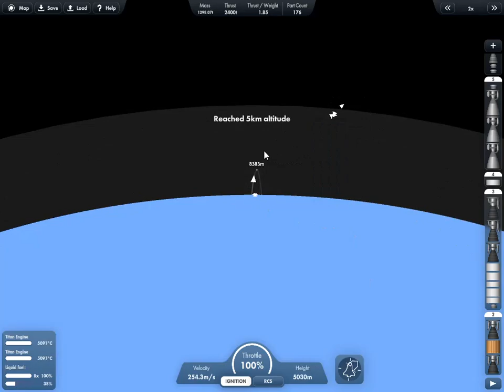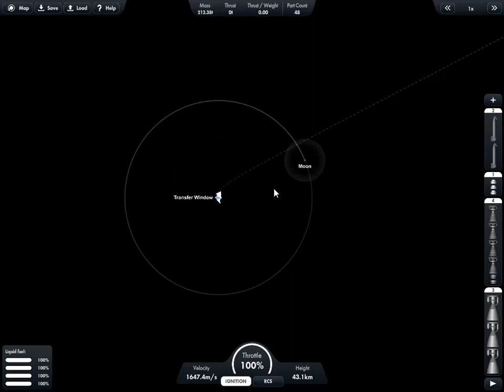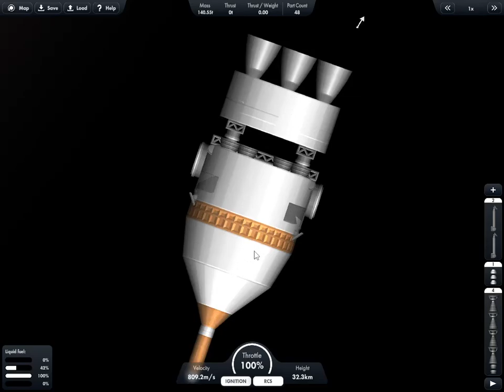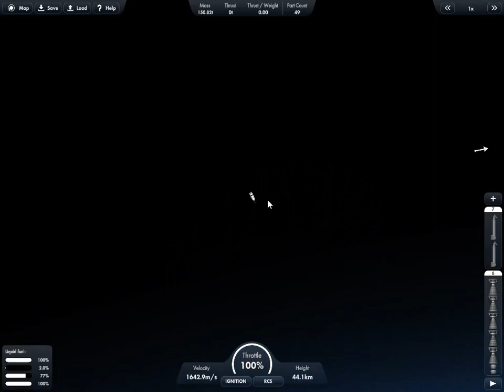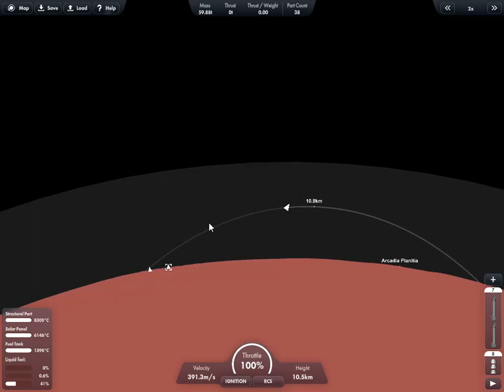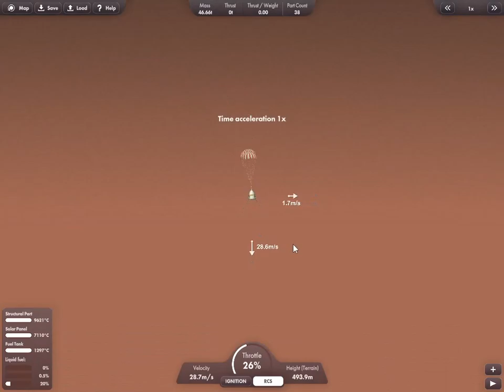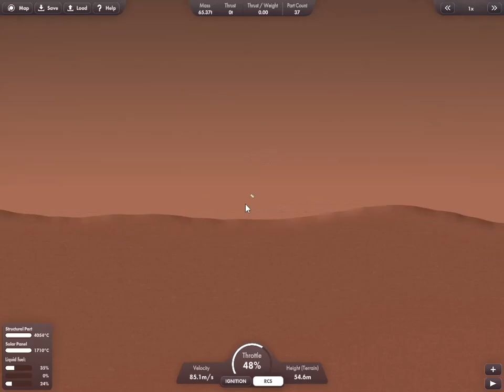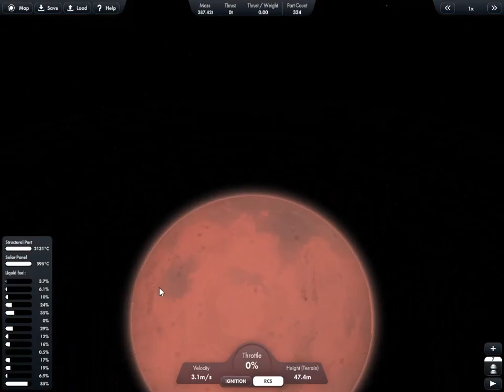MARS BASE- episode-3 mars two basement mission in spaceflight simulator pc version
. HELLO GUYS AGAR AAP NE VIDEO PURA DEKHA HAI TO AAP KA THANK YOU AUR AGAR AAP DESCRIPTION ME AAYE HO TO PLEASE AAP CHANNEL KO SUBSCRIBE ZARUR KARNA AUR LIKE SHARE AUR COMMENT KARNA THANK YOU

      DEAR 💕FRIENDS YEH GAMEPLAY PC ME RECORD KIYA HAI YEH GAMEPLAY SPACEFLIGHT SIMULATOR NAME KE GAME KA HAI JO KI 3D GAME HAI AUR REALISTIC GRAPHIC KE SATH BOHOT ACHHA HAI
 GAMEPLAY ME LAG BOHOT KYUKI 2GB RAM WALE MOBILE ME RECORD KIYA HAI

RECORDING EQUIPMENT :-

PC:- LENOVO THINKCENTER

PROCESSOR:-3.GHZ

RECORDING AAP: OBS STUDIO

EDITING:- VIDEOPAD